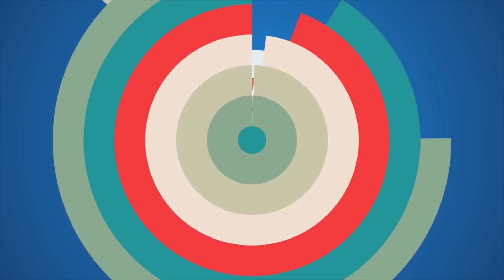بية الزردي : مسلسل وردة وكتاب" من أولو فاشل"